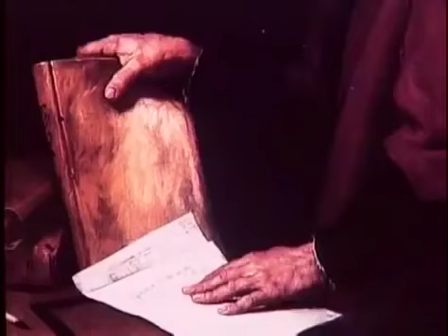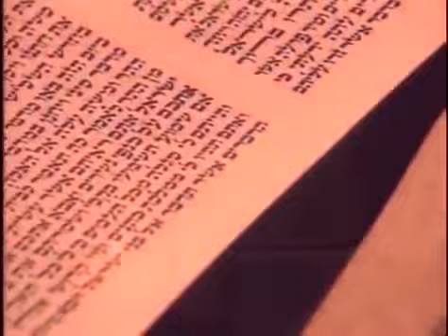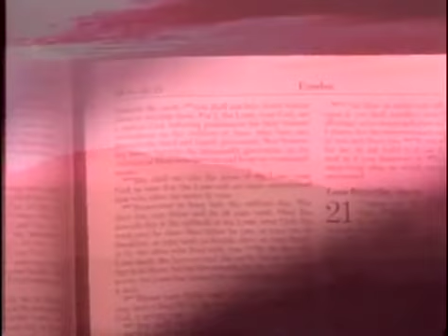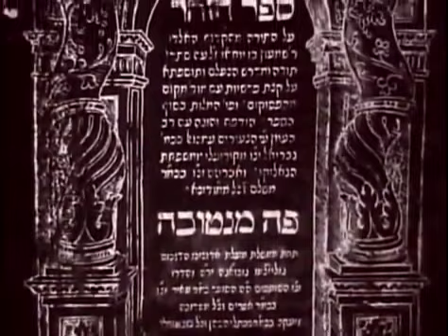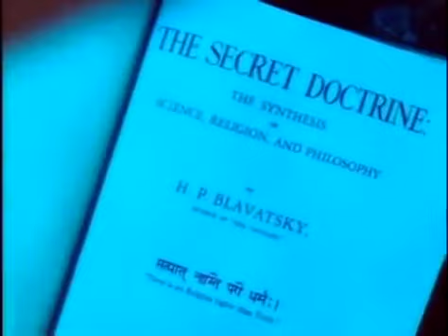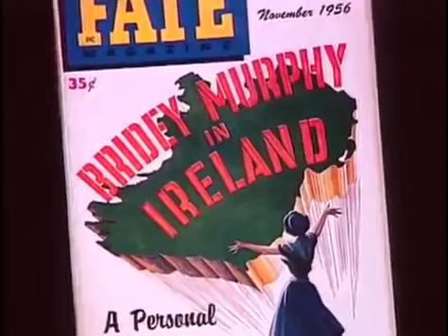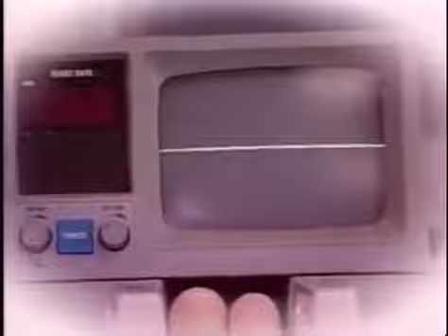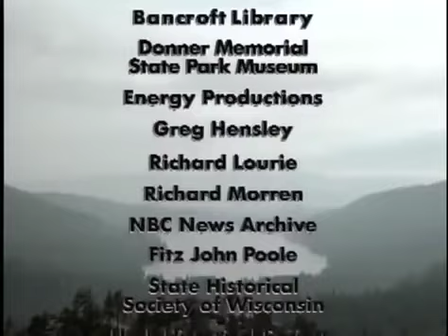Misterios Ancestrales (Lo Inexplicable) – La Reencarnación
La reencarnación es la creencia consistente en que la esencia individual de las personas empieza una nueva vida en un cuerpo o forma física diferente después de la muerte biológica. Esta creencia aglutina de manera popular diversos términos: metempsicosis, que viene del término griego meta y psyche. transmigración.

MUNDO MISTERIOSO

Búscanos con el mismo nombre en Facebook e Instagram.